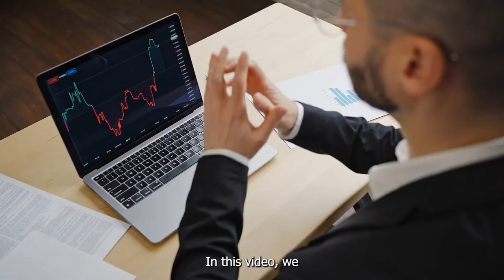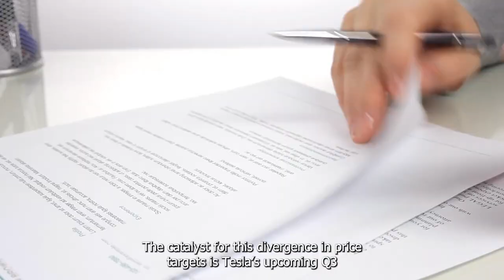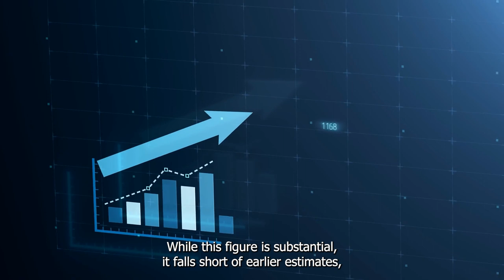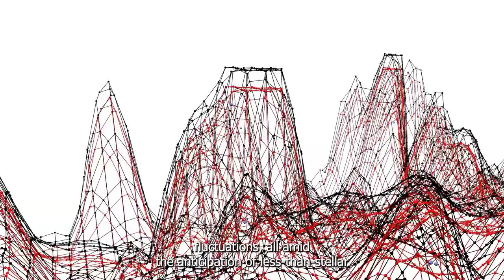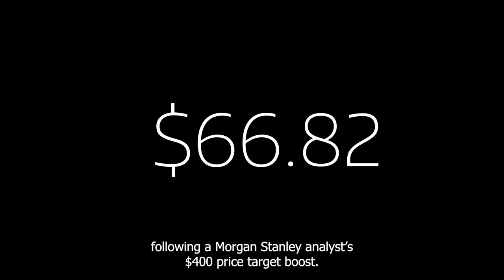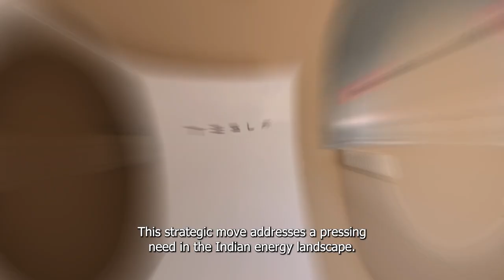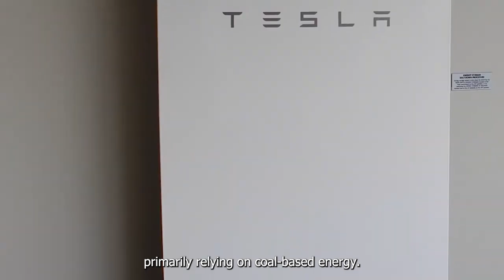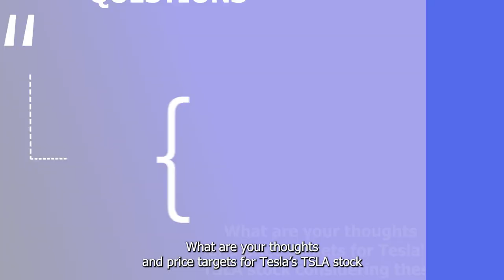Q3 Deliveries on Tesla Stock! TSLA Stock Rally Expected with Cathie Wood's Involvement at Ark Invest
🚗📉 Buckle up for a wild ride as we delve into the world of Tesla stock in this video! 😱 Q3 deliveries are casting a gloomy shadow over TSLA, but fear not 🌦️, because the radiant influence of Cathie Wood from Ark Invest is expected to set the stage for an epic stock rally! 🚀 Join us as we explore the ups and downs of Tesla's latest deliveries 📦 and the electrifying potential that Cathie Wood brings to the table. 🤝 Whether you're a Tesla enthusiast or a stock market aficionado, this video is your ticket to understanding the thrilling dynamics of TSLA and Cathie Wood's involvement at Ark Invest! 🔌📈

😍Watch this video about Q3 Deliveries on Tesla Stock! TSLA Stock Rally Expected with Cathie Wood's Involvement at Ark Invest

✅💡If you need investment advice💡or just want to consult, now you can find us here on all these platforms, we are waiting for you!👇👇✅

⚠️🤑👇 Register here, get your FREE STOCKS, and get started with your journey!💸💸💰⚠️

⚠️Before you start investing your money, it's important to remember that investing always involves risk. No investment is completely safe or guaranteed. Always do your own research and consult with a financial advisor before making any investment decisions. Remember, the key to successful investing is a long-term strategy and disciplined approach. Stay informed, stay cautious, and invest wisely!⚠️